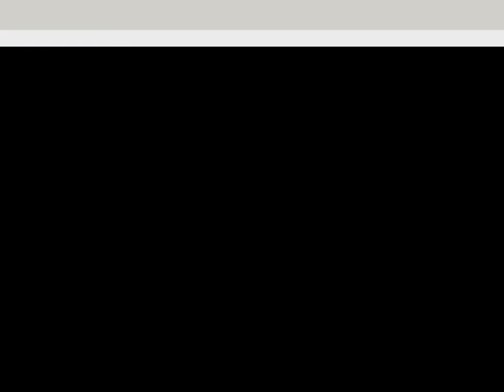TRIAD Aku Ingin Lama Pacaran Disini Neng Neng Nong Neng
bersama teman sekampung..waktu liburan cusok 2012 di kimhae south korea